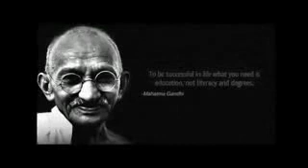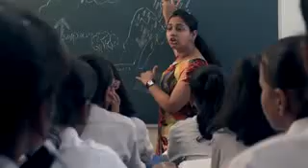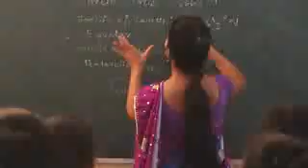BNS English School- Varanasi (U.P.)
BNS English School - CBSE Board School in varanasi